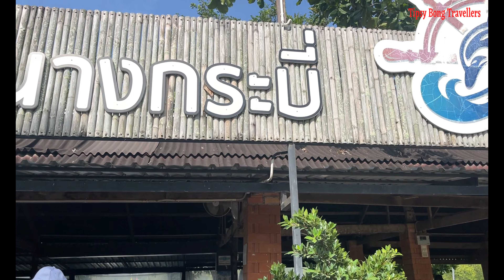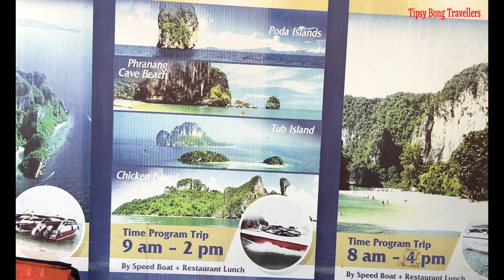🇹🇭 EXPLORING KRABI 4 ISLAND TOUR BY SPEEDBOAT || ISLAND HOPPING DAY TRIP || TOUR COST & DETAILS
This was the best decision we took while in Krabi, to take the 4 island tour from Ao Nang Beach. It started at 9 am in the morning and we got back to the hotel by 4 pm.
The best of Krabi with a fun tour of 4 iconic islands - Koh Poda, Chicken Island, Tup Island, Railey Bay,Phranang Cave Beach. You can enjoy sunbathing on a white sandy beach, snorkeling or swimming together with marina fishes.